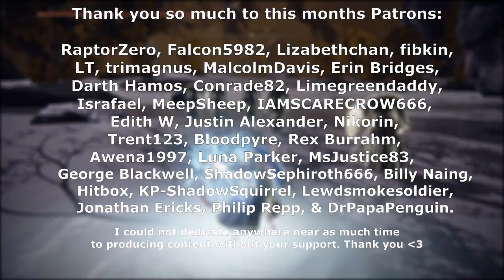This REGULAR Enemy was tougher than most BOSSES - Elden Ring BLIND [Part 94]